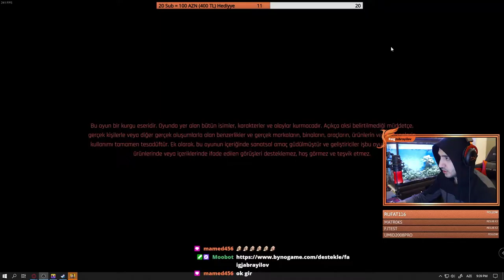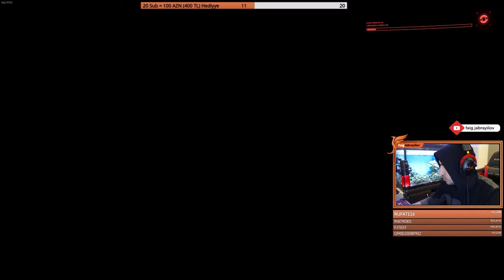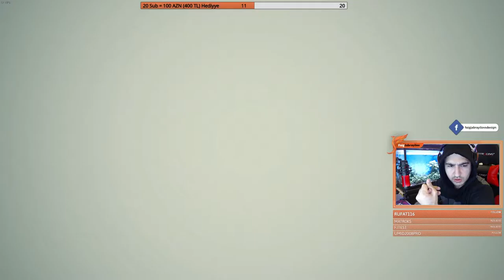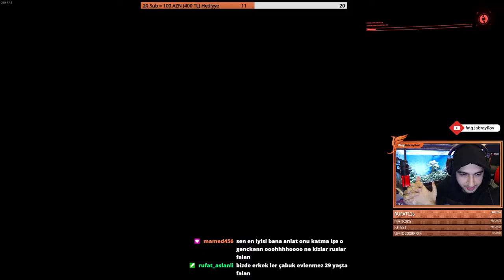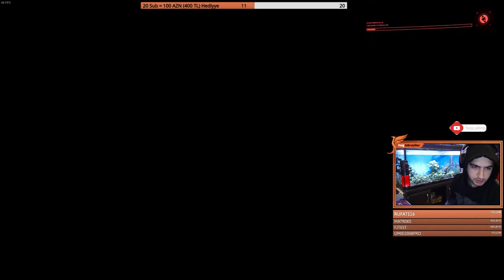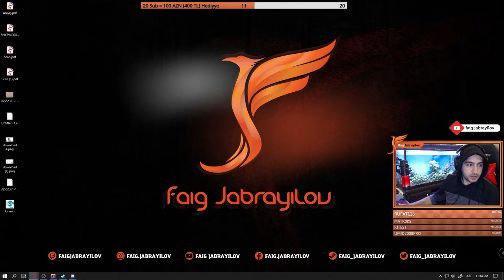Cyberpunk 2077 | Day 5 (from live broadcast)